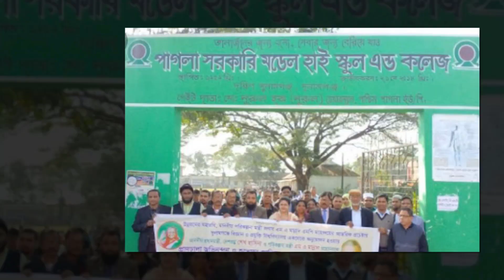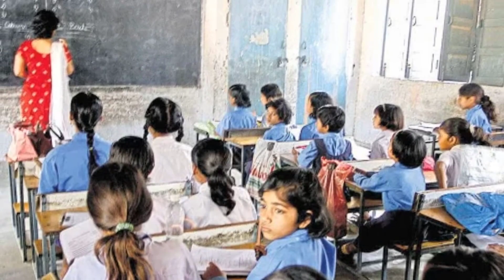যে বিদ্যালয়ের মেয়েরা লজ্জা পায় বিদ্যালয়ের নাম বলতে কেন জানেন দেখুন আপনিও লজ্জা পাবেন !!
Youtube.com/c/UniformTV